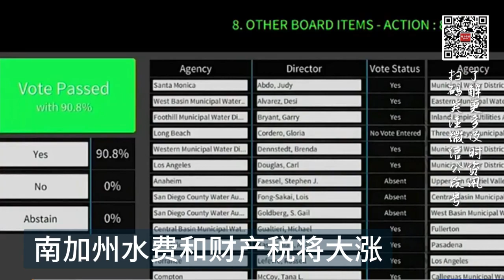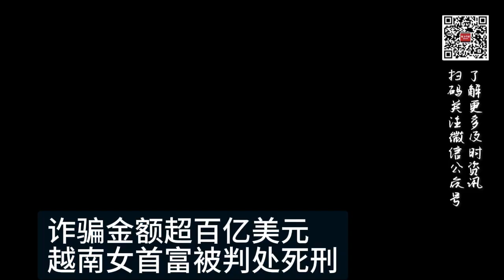南加州水费和财产税将大涨； 震惊全球的辛普森杀妻案 76岁OJ辛普森癌逝